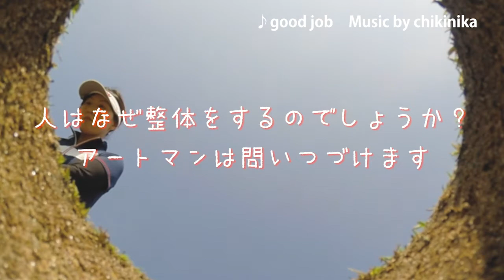実は、、、母乳は血液って知ってましたか？